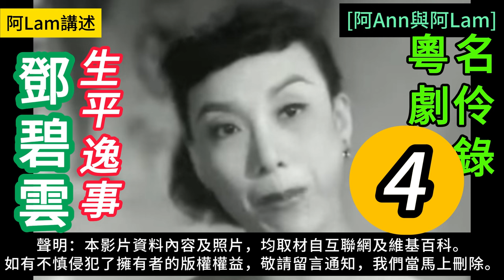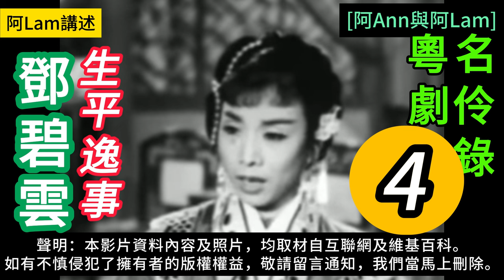鄧碧雲 生平逸事 04 梨園舊事 粵曲 粵劇 粵語長片 香港回憶 昔日香港 60s香港 老香港 chineseopera [阿Ann與阿Lam]